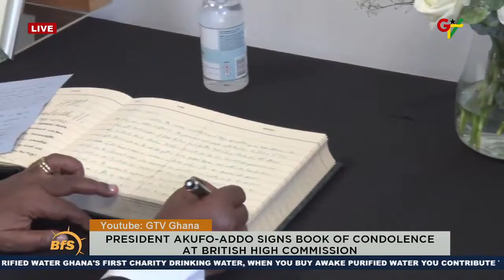President Akufo Addo signs Queen Elizabeth II book of condolence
President Akufo-Addo signs book of condolence in honour of Queen Elizabeth II